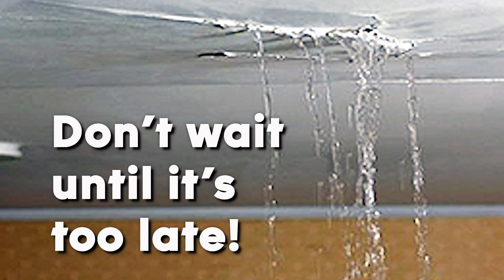ENTERPRISE STORM DAMAGE CDC